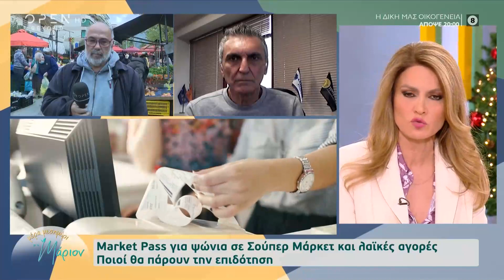Market pass για ψώνια σε σούπερ μάρκετ και λαϊκές αγορές – Ποιοι θα πάρουν την επιδότηση | OPEN TV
Γίνετε μέλος στο κανάλι του OPEN για να αποκτήσετε πρόσβαση σε προνόμια:
Ο Γιάννης Πηλίδης Πρόεδρος μικρομεσαίων σούπερ μάρκετ και ο Παντελής Μόσχος Πρόεδρος Λαϊκών αγορών μίλησαν για το market pass και την κούρσα των ανατιμήσεων που συνεχίζεται.